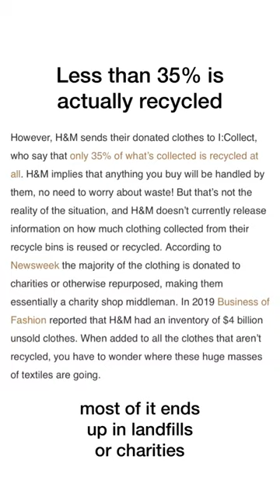Don't Shop From H&M Phele Ye Video Dekho | Aaditya Iyengar | Lordmoneyengar